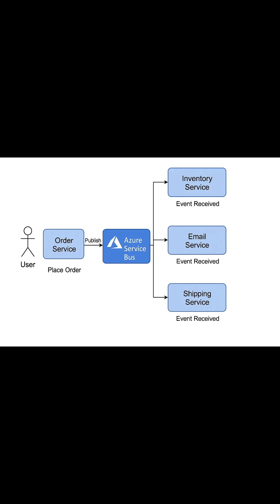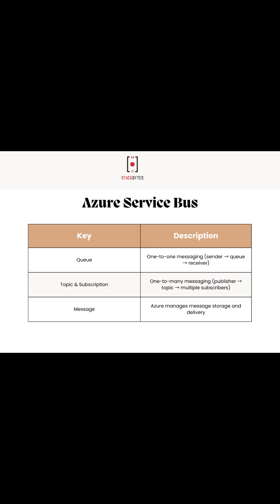What is Event-Driven Architecture in Microservices? 💡 | Azure Service Bus Explained in 60s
Wondering how microservices communicate efficiently? 🤔
This short explains Event-Driven Architecture using real-life examples like OrderService and InventoryService — and how tools like Azure Service Bus act as message brokers to connect everything together.

✅ Services emit events like OrderPlaced
✅ Azure Service Bus stores and routes those events
✅ Other services react without direct API calls

Perfect for devs, architects & interview prep!

🛠️ Tech Stack: .NET | Azure | Microservices | Messaging
what is event driven architecture in microservices
azure service bus microservices example
dotnet azure service bus
microservices communication patterns
order service microservice architecture
queue vs topic azure service bus
event driven design interview question
reliable messaging in microservices
system design microservices messaging